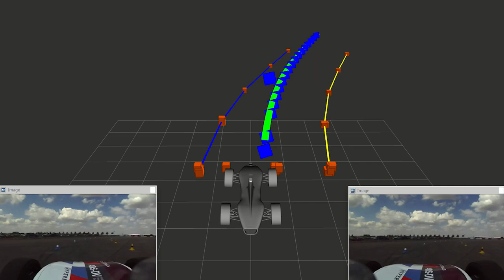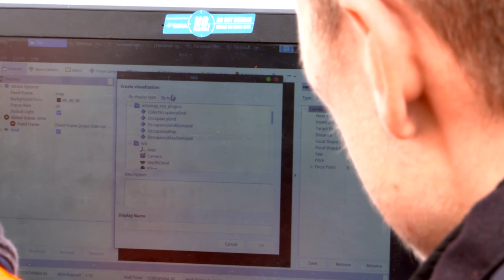FS-AI demonstration at HORIBA MIRA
Formula Student UK Chairman Andrew Deakin and EUFS from Edinburgh University put the ADS-DV car through testing and outline why it is important for student teams to get involved in the Autonomous class of the competition.

Video produced by HighVizMedia